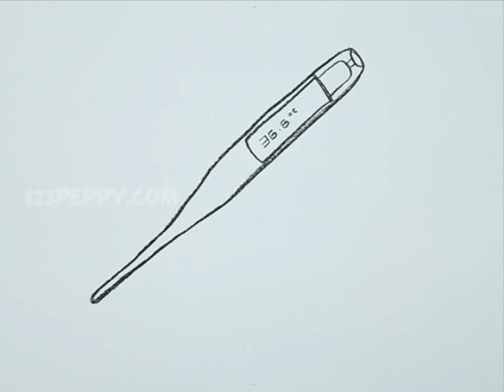How to Draw a Thermometer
Let us Learn How to Draw a Thermometer
For Step by Step Guide for How to Draw a Thermometer